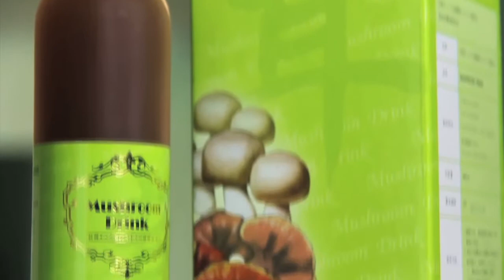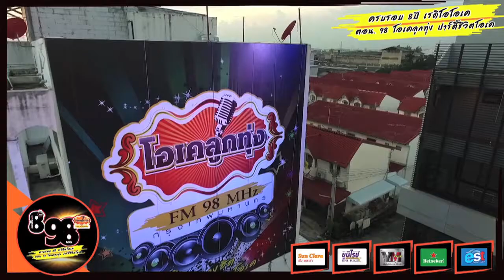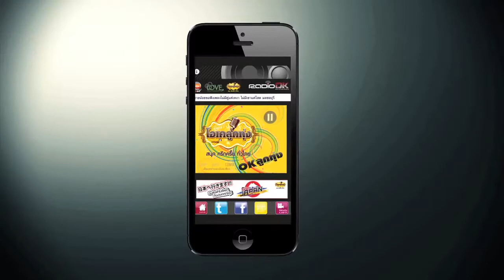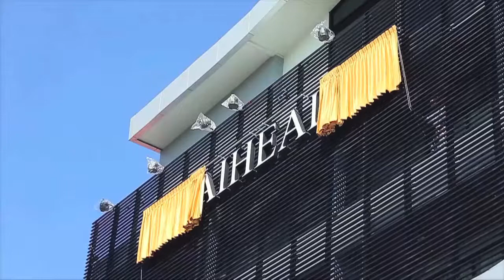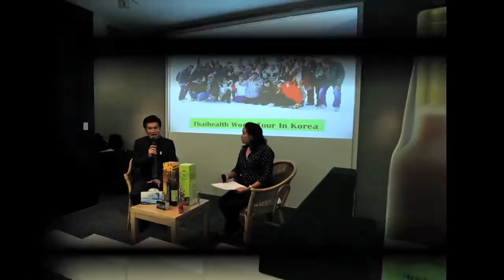Thaihealth's Company Profile VDO 59